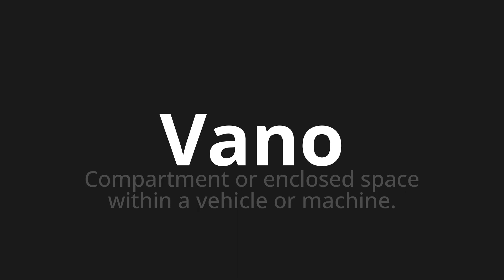How to pronounce Vano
🌍 Learn a new language now Master the Pronunciation of 'Vano Which means vain' - which means : Compartment or Enclosed Space Within A Vehicle Or Machine. 📝 with @HTPronounce 🎓🗣️ - [Your Guide to Italian]

Learn to pronounce 'Vano' perfectly in Italian with our easy and engaging tutorial by @HTPronounce! 📖📽️ In this comprehensive video, we provide you with native speaker examples 🗣️👂 and phonetic breakdowns 🎵 to ensure you get the pronunciation just right.

How to say Compartment in Italian